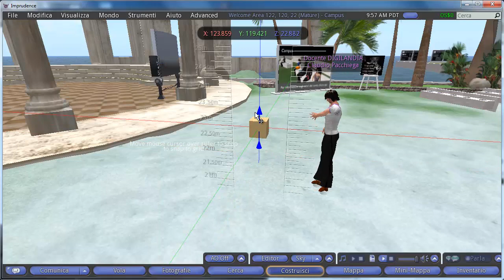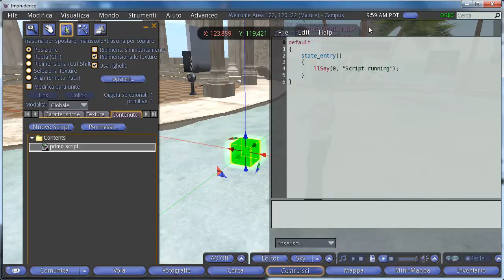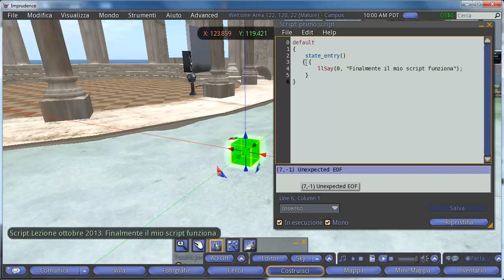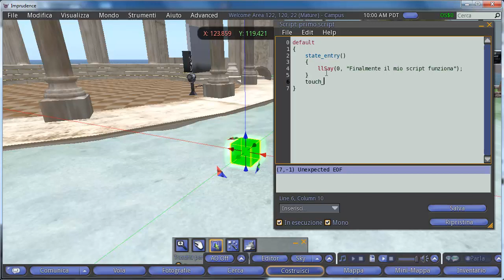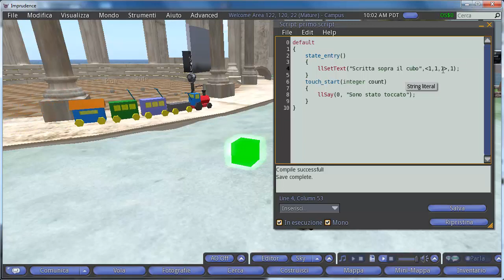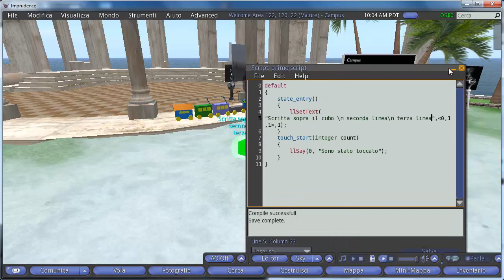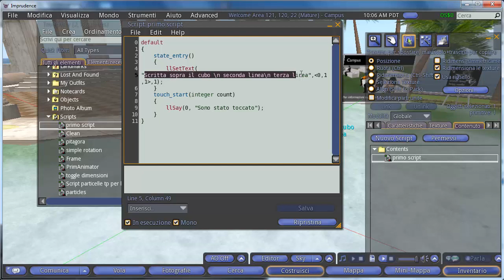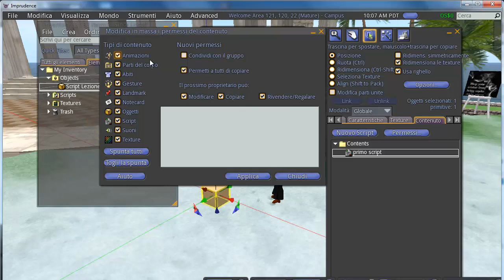Edmondo Seconda Lezione: ABC di uno script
Come si fa a fare il vostro primo script costruendo un cubo e inserendoci dentro uno script.
Lo script fa qualcosa al ripristino (e si vede come si fa a ripristinare), e anche al tocco.
Si vede anche come fare uno script che fa vedere una etichetta colorata e come farlo andare a capo.
Il corso è svolto con Imprudence in Italiano, ma le stesse considerazioni si applicano per tutti gli altri viewer anche quelli in inglese con piccole correzioni linguistiche